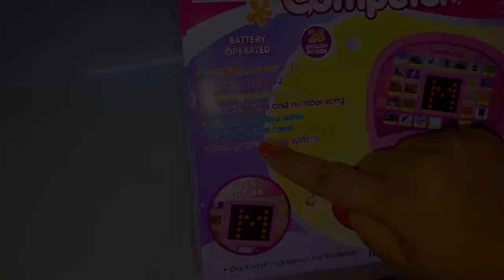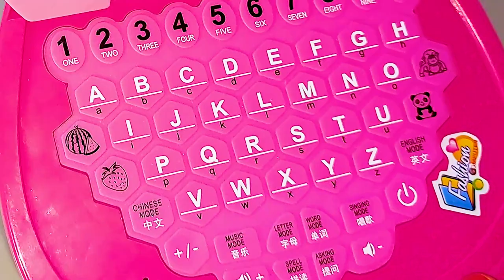Mini Computer for Kids | Kids Toys Universe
Looking for a fun and educational toy for your kids? Look no further than the Kids Universe! We offer a wide variety of mini computers, kids video players, and learning toys that will keep your kids entertained and learning!

Whether your kids are interested in video games, online learning, or basic computer usage, we've got them covered! In this video, we'll show you some of the best mini computers for kids and introduce you to the Kids Universe, where you can find all the best educational toys for your kids!

👉 If you have any problem regarding the content used in this video, please get in touch with Us We will sort it out immediately.